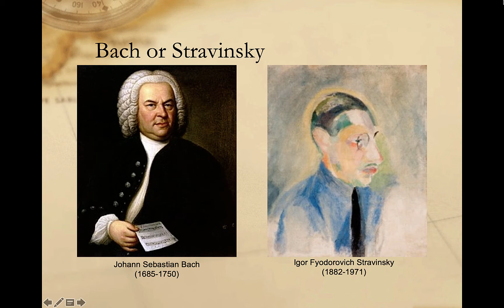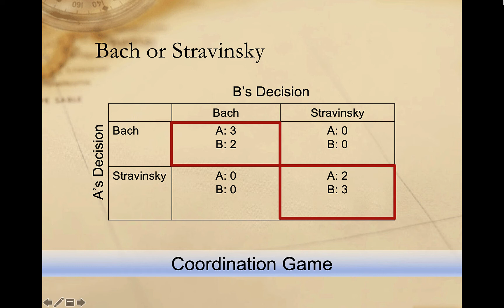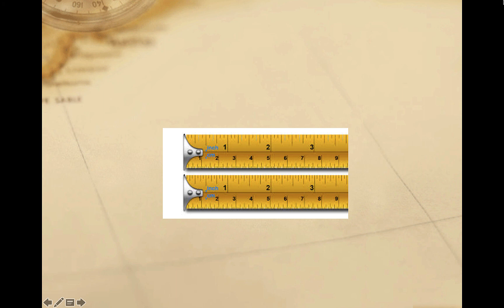Bach or Stravinsky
A brief overview of the Bach or Stravinsky (Battle of the Sexes) model in game theory.

Table of Contents:

01:32 -